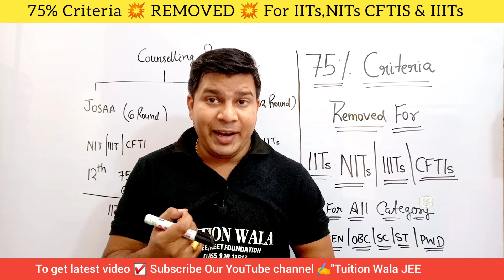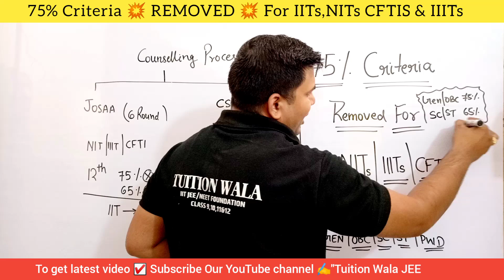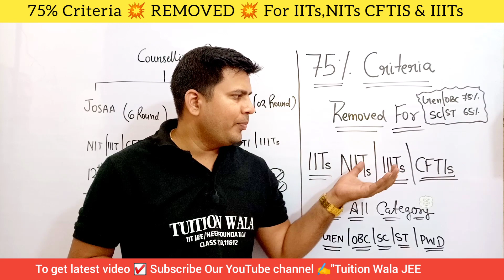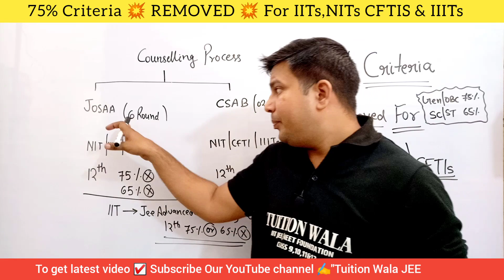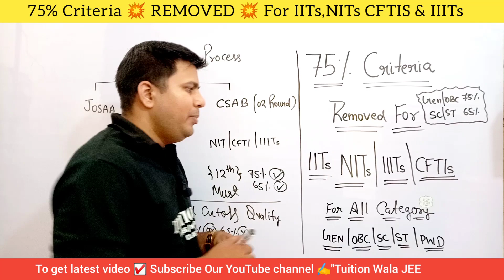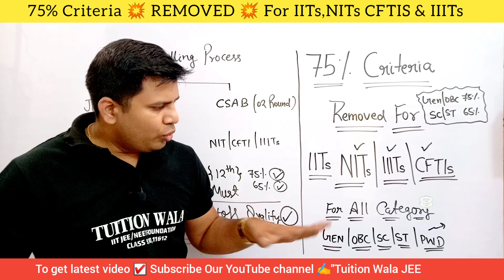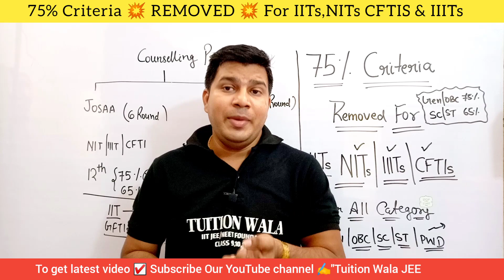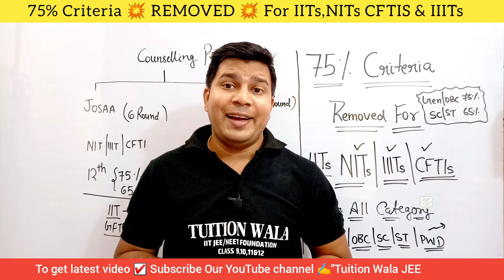75% criteria removed for NIT|75% criteria removed for iiit|75% removed for CFTI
Hello JEE Mains & Advanced Students !

In this video you can know about 75% criteria removed for NIT,75% criteria removed for iiit,75% removed for CFTI and 75% removed BY Ravi Kumar Sir B.Tech/HBTU Kanpur.

#75%removedfornits
#75%removedforiiits
#75%removedforiit
#75%removedforcftis